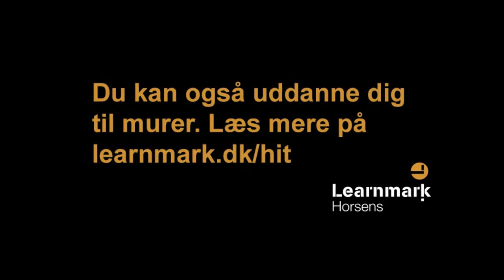Ibi Støving lærer at mure på Learnmark Horsens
Ibi Støving kom forbi murerafdelingen på Learnmark Horsens, hvor murerlærling Jeppe Kilstrup lærte hende at mure. Det skete i forbindelse med støtteprogrammet Møgungerne, som Ungdommens Røde Kors og radio VLR stod bag. Uddan dig til murer, læs mere på

På Learnmark Tech EUX & EUD kan du vælge mellem 25 EUD-uddannelser og 8 EUX-uddannelser inden for teknologi, byggeri, transport, hotel og restaurant.

Har du ambitioner om at tjene en god løn som faglært i en virksomhed, læse videre eller blive selvstændig? Vil du have mange muligheder, efter du er udlært? Så skal du starte på Learnmark Tech EUD & EUX.

I Horsens er der lærepladser til dem, der kan og vil. Se ledige lærepladser på

Du kan begynde på en erhvervsuddannelse på flere måder. Din start afhænger af din alder, uddannelsesbaggrund og om du har en læreplads, før du starter.

• Grundforløb 1 - GF1, hvis du kommer direkte fra 9. eller 10. klasse
• Grundforløb 2 - GF2, hvis det er mere end to år siden, du har afsluttet 9. eller 10. klasse og er under 25 år
• EUV - erhvervsuddannelse for voksne, der er fyldt 25 år.

Learnmark Tech EUD & EUX udbyder de tekniske erhvervsuddannelser.